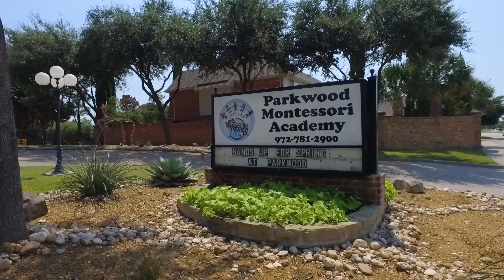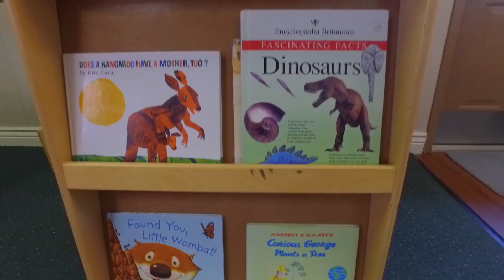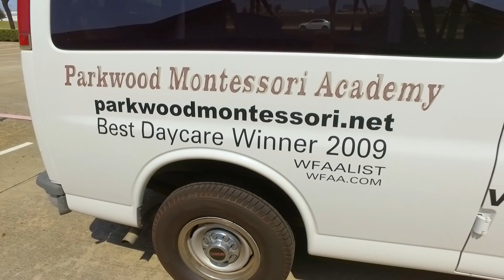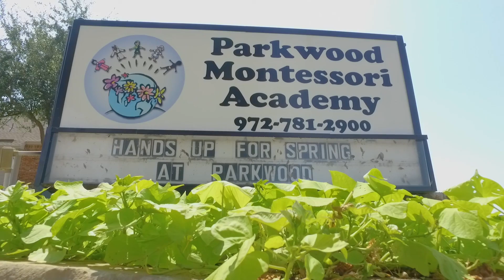Parkwood Montessori Academy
Welcome to Parkwood Montessori Academy.  Parkwood Montessori is ideally located off the Dallas North Tollway in Plano, and convenient to many of the cities largest employers including Toyota, PepsiCo, Nokia, Medical Center Plano and Liberty Mutual.  As this exciting area continues to grow and develop, we are proud to offer the quality childcare parents are looking for, with a variety of programs designed to fit your families individual needs.

Our school sets on a park-like property with open green spaces to explore; fun, filled play areas that are designed specifically for each age group, and mature shade trees.  During the summer, a certified lifeguard watches while the children splash in our shimmering on-site pool, and our young gardeners feast on the vegetables they grow in the raised garden beds.

Parkwood Montessori Academy is a controlled access building with a gorgeous aquarium in the lobby, a well-stocked library filled with books for children at all stages of reading, an art room where future Picassos create their mini masterpieces, and a multipurpose room for indoor games and activities.

Parkwood Montessori welcomes children ages 6 weeks through 12 years.  Our infant teachers provide the tender loving care you expect and deserve for your baby, our toddlers and twos classrooms are perfect for this busy time when little ones want to explore in a safe and fun-filled environment, and our mixed age Montessori program allows children to learn at their own pace, guided by a teacher with an individualized learning plan for each student.  We offer a before and afterschool program with transportation from local elementary schools, and we provide top-quality care during all school breaks as well as flexible summer care filled with science experiments, cooking projects and exciting field trips.